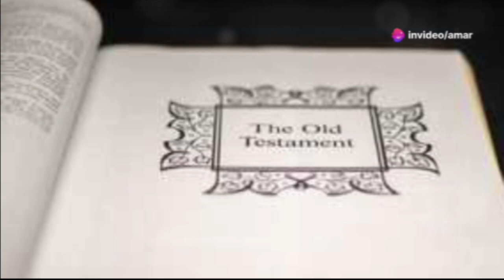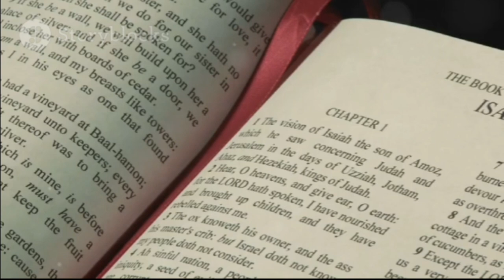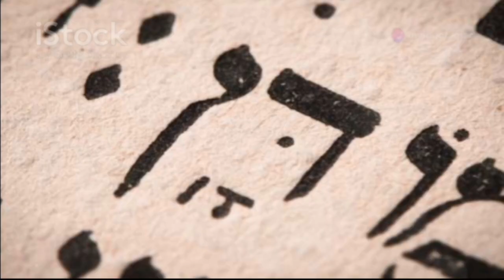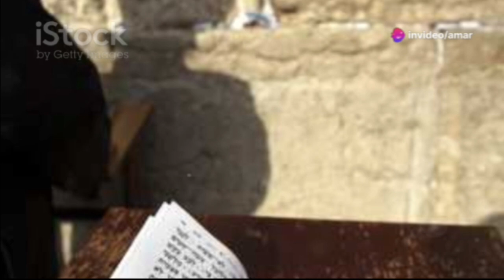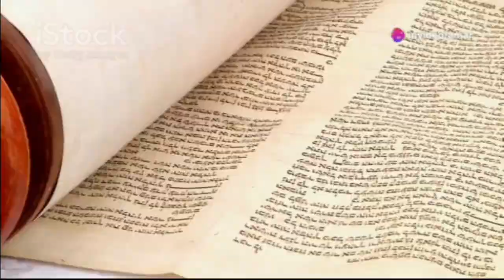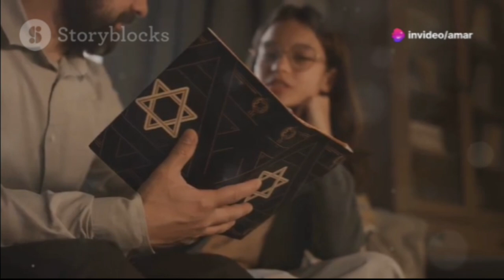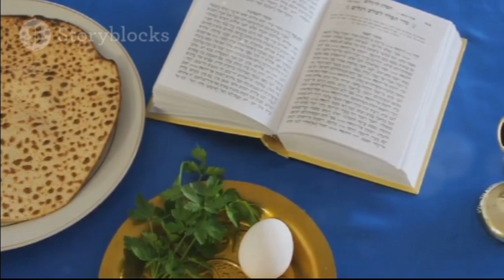Yahudi dharm kya hai || Yahudi dharm history in hindi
yahudi dharm ke log kis bhagwan ko mante hain
3 religions in jerusalem
history of yahudi religion
history of israel after 70 ad
yahudi jerusalem
yahudi god name
yahudi dharm ki visheshtaen
yahudi dharm video
yahudi dharm kiski puja karta hai
yahudi dharm ka rahasya
yahudi dharm kis paigambar ko mante hain
yahudi dharm kaise puja karte hain
yahudi dharm ke paigambar
yahudi dharm ka pura itihaas
yahudi religion history
yahudi god
yahudi kis dharm se talluk rakhte hain
yahudi dharm ke riti riwaj
yahudi kaun se dharm se talluk rakhte hain
yahudi dharm sthan
yahudi kaun hai aur unka dharm kya hai
yahudi dharm song
yahudi dharm kaun sa hai
yahudi kaun sa dharm hai
yahudi kaun se dharm ke hote hain
yahudi dharm ke sansthapak kaun the
yahudi dharm ke pravartak kaun the
yahudi dharm ki sthapna kaise hui thi
yahudi dharm ki utpatti
yahudi dharm ki utpatti kahan se hui
yahudi dharm ke bare mein jankari den
yahudi dharm ka janm
yahudi dharm kya hai
yahudi dharm ka chinh
yahudi dharm ke bare mein
yahudi dharm kaise bana
yahudi dharm ke bhagwan kaun hai
yahudi dharm kis bhagwan ko mante hain
yahudi dharma bangla
yahudi dharm ke bhagwan
yahudi kis dharm ko bolte hai
yahudi dharm ke bare mein puri jankari
yahudi dharma chi mahiti
yahudi dharm biography
yahudi aur christian dharm mein kya antar hai
yahudi aur christian dharm itihas
yehudi der dharma
yahudi ka dharm
yahoodi der dharma granth
yehudi der dharmagrantha naam ki
yehudi der dharmagrantha naam
yehudi der dharma guru
yahudi der dharma grantha naam ki
yahudi dharm book
yahudi dharm by khan sir
yahoodi der dharm
yahudi dharm aur muslim dharm mein kya antar hai
yahudi dharm aur christian dharm mein kya fark hai
yahudi dharm aur islam dharm mein kya antar hai
yahudi dharm bangla
yahudi dharm aur musalman dharm mein kya antar hai
yahudi dharm aur itihas
yahudi dharm aur musalman dharm mein kya fark hai,l